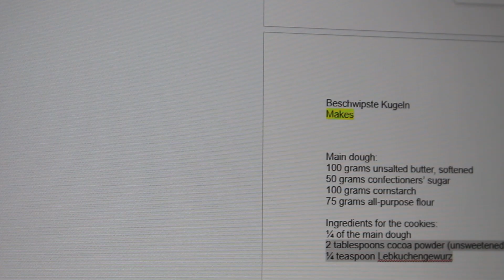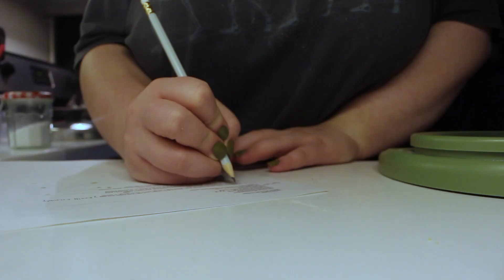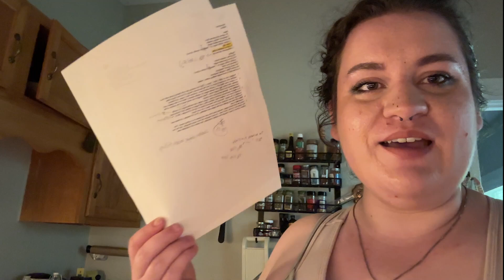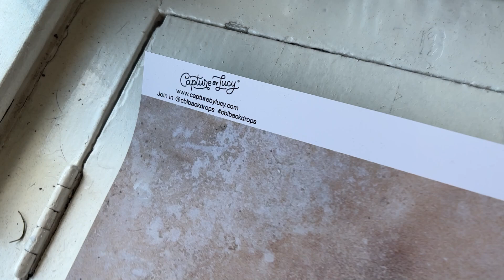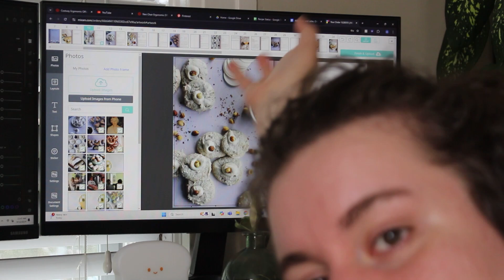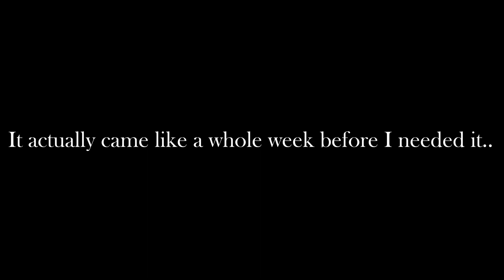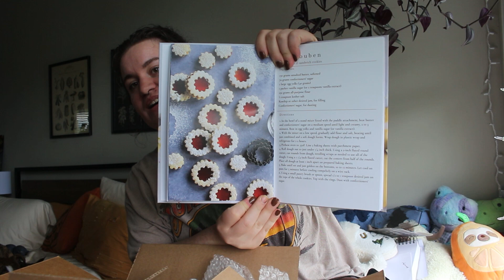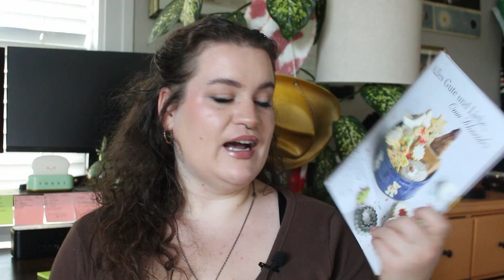I turned my great-grandmother's recipes into a real book | As Made By Amanda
Entering the holiday season on a high note :)